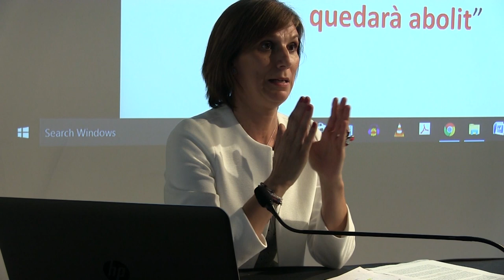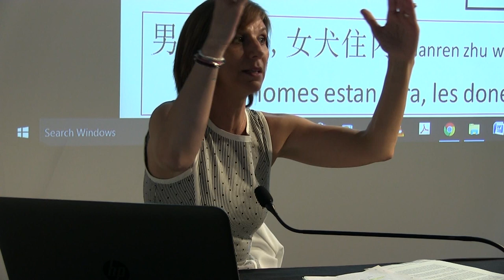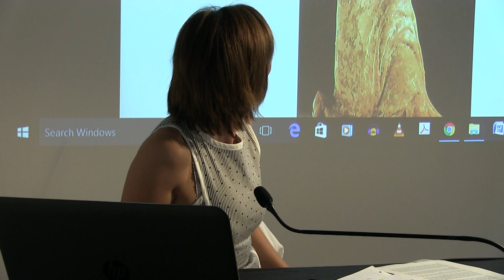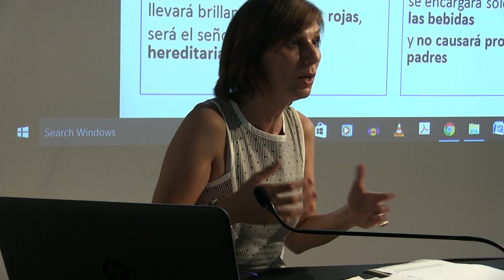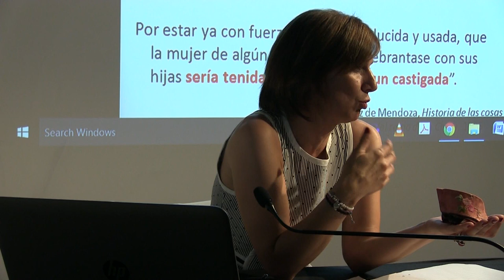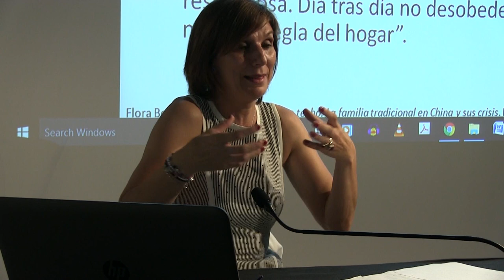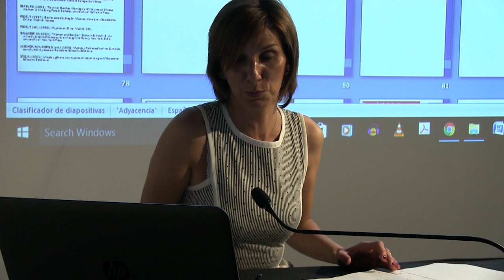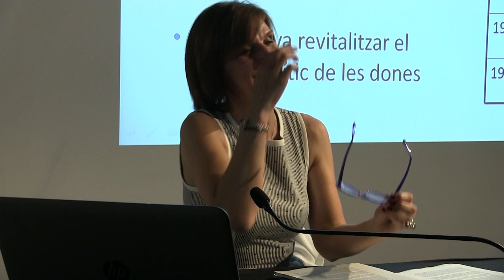La meitat silenciosa de l'imperi. El paper de la dona a la Xina imperial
Anna Busquets. La meitat silenciosa de l'imperi. Aprenguem a entendre el paper de la dona a la Xina imperial.
Conferència impartida el 177 de maig de 2017 a la Fundació Institut Confuci de Barcelona dins el cicle de conferències: Aprèn Xina! Desxifrem la cultura xinesa